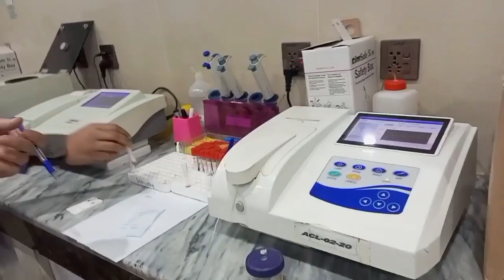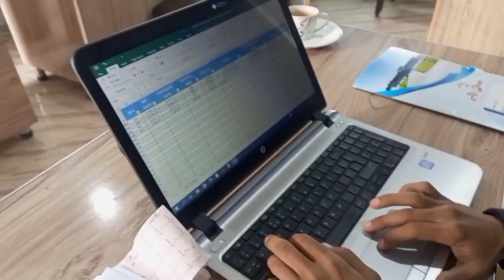Al-Qaim medical complex ghulan khail ki laboratory